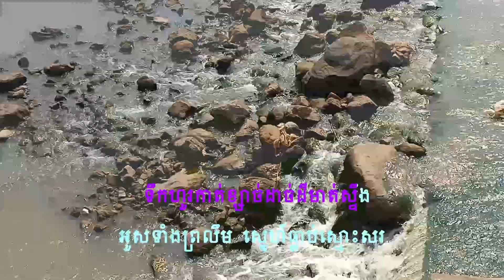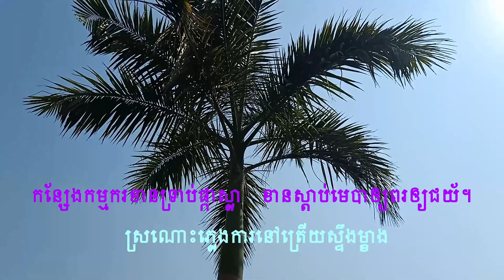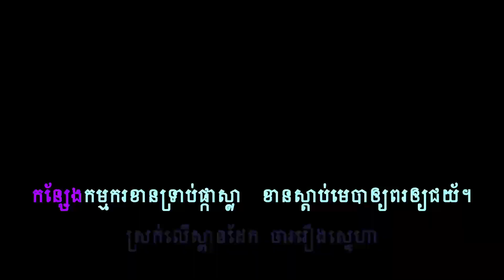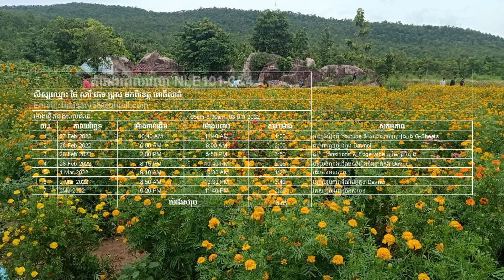ដងស្ទឹងពោធ៏សាត់ ដោយសិស្សសារី ថៃ នៅពោធ៏សាត់ :: NLE 101-4, Karaoke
ពិភាក្សាក្នុងវេទិកា.